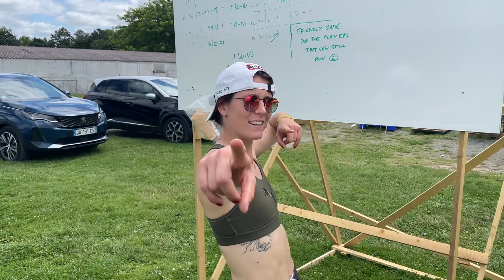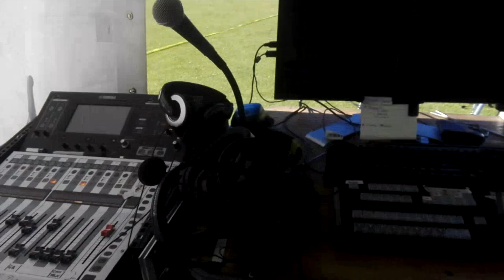ULTIMATE Mission of ULTI.TV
HOW CAN YOU MAKE MORE ULTIMATE COVERAGE HAPPEN?

Become a member of our online video channel 🤟🥏📺 buy memberships bye paywalls

CREATORS
Instagrams from commentators and creator

Felix Shardlow, Milan Goud, Jorram Mossink

Paul Eriksson, Shiellah Quintos, Martin Řezník, Rui Da Costa, Mathias Deslypere, Nikki Maher